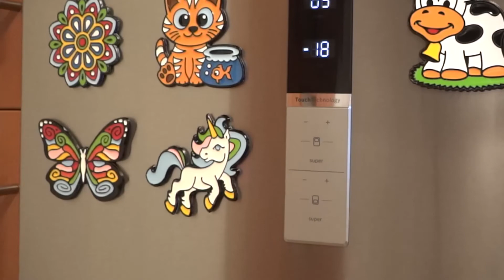Satisfying BUTTERFLY magnet painting | Fridge Magnet art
BUTTERFLY fridge magnet | Satisfying butterfly fridge magnet painting | Attractive colors